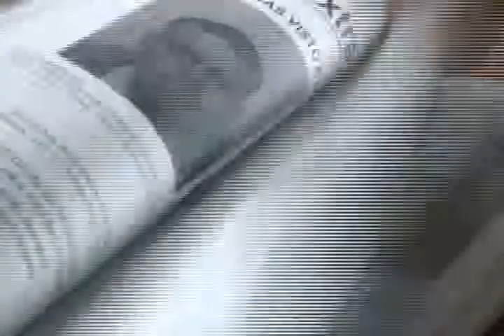Madre pide ayuda en la SSPM de Ciudad Juárez para tratar a su hijo de 15 años que usa cocaína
Una madre de familia desesperada pidió ayuda a elementos de la SSPM para que atendieran  el caso de su hijo de 15 años de edad, quien desde  hace cerca de 5 meses cambió su forma de ser y se tornó agresivo hacia  la familia, por lo que la preocupada mujer recurrió a agentes municipales que patrullaban cerca de su vivienda.

Los agentes  municipales de inmediato le ofrecieron a la señora el  traslado del muchacho  a las  instalaciones de la Estación de Policía Babícora,  haciéndole  saber que  ahí  se  cuenta  con el departamento de Trabajo Social  en donde  se da  ayuda  a casos  como  el que ella presenta, situación  que  la madre aceptó.

El  menor  y  la  madre de  familia  fueron  atendidos por  la trabajadora  social  en turno y la psicóloga quien valoró y evaluó la situación e inició con el tramite  para  integrar  al menor de edad  al programa de Jóvenes con Valor, para la integración familiar.

"Desde  hace  como  5 meses  mi hijo  se  me  ha  salido de  control,  se  ha  vuelto muy  agresivo y descubrí que  esta  utilizando  drogas, situación  que  me  tiene  muy  consternada", dijo  la  madre del menor de 15 años, "yo  no sabia  que el utilizaba drogas pero  cuando  vi su rebeldía pues se me hizo que algo andaba mal" mencionó la mamá que pidió el apoyo a la SSPM, en la Dirección de Prevención Social.

Mientras que  el menor aceptó que esta  utilizando  drogas y que  abusa de  las bebidas embriagantes,   también  dijo  estar listo para recibir  ayuda por  parte de la SSPM.  "Pues me la  regalan  los  amigos  del barrio cuando ellos están tomando, y tomando tengo mucho tiempo".